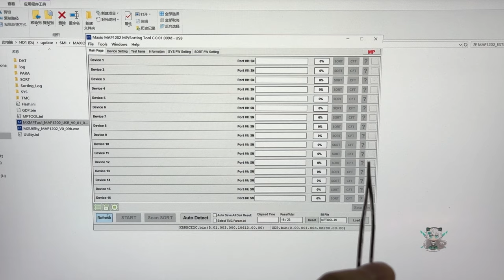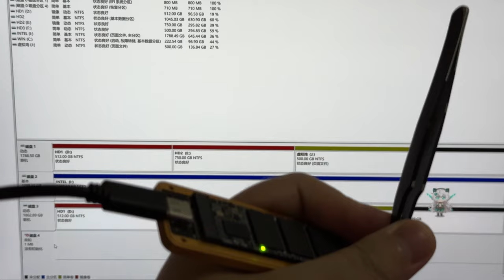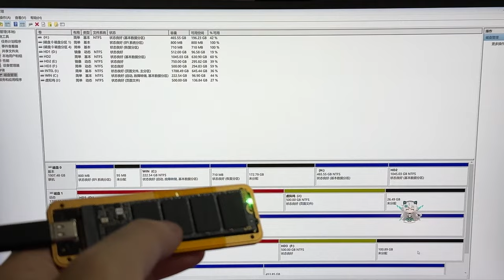看似平平无奇的二修硬盘修出令人"暖心"的一幕